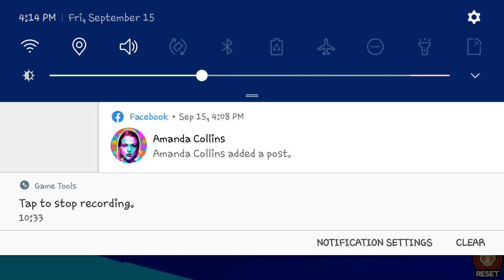obby but I'm a car ep 3